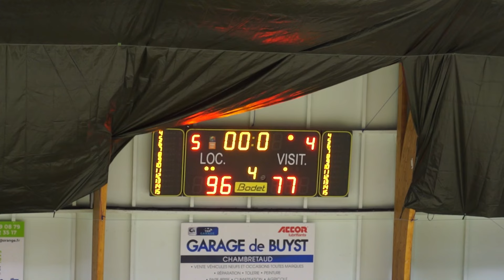08 NM3 SSSP Chambretaud 96/77 Cognac Basket Avenir (10/02/2024)